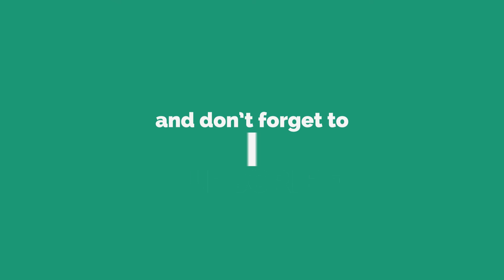Es glitzert so schön O.o - ATERRA V - #5 [Facecam][+15 Likes?]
► MEINE HARDWARE :
✘ Meine Tastatur: Roccat Isku
✘ Meine Maus: Roccat Kone XTD
✘ Meine Grafikkarte: Asus GTX 760
✘ Meine Kopfhörer: Sennheiser PC 363D
✘ Mein Monitor: BenQ XL2411
✘ Mein Mauspad: Roccat Alumic
✘ Meine Webcam: Logitech C920
✘ Meine Vlog Cam: Samsung Galaxy Alpha
✘ Mein Micro: RØDE NT-USB